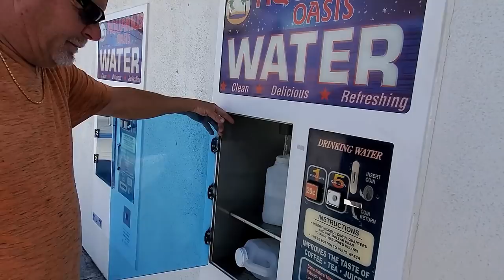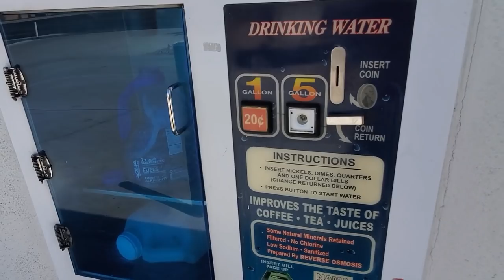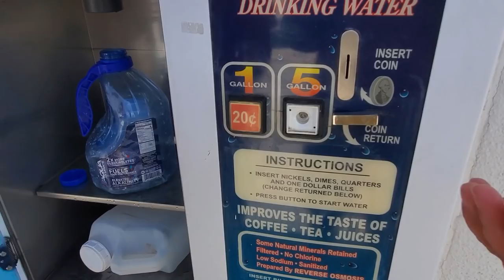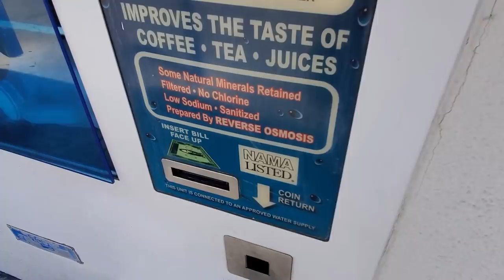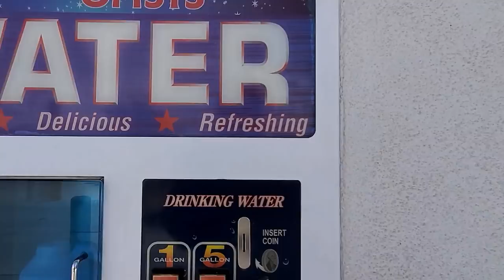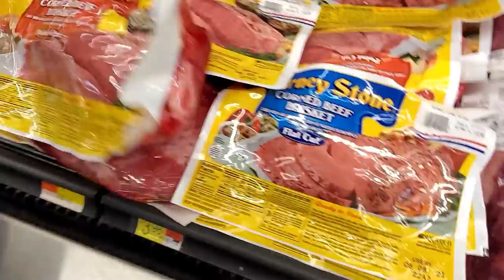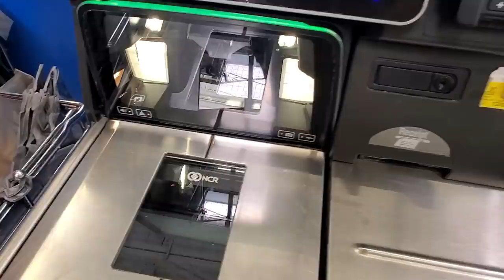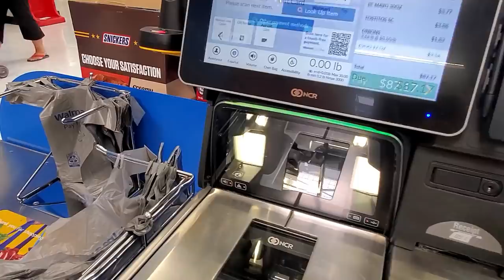This Is How We Do It - The Cost Of Travel - RV Living, Travel, Cooking Life Vlog - Bullhead City, NV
*Camper: 2004 Lance 1025 Lite
*Cameras:  Samsung Galaxy S8+ and Fuji XP
Computer: ASUS I7 7th Gen.